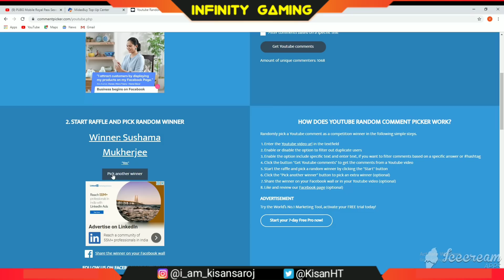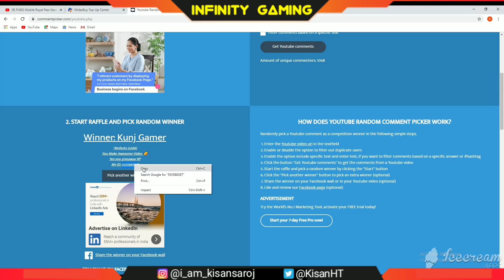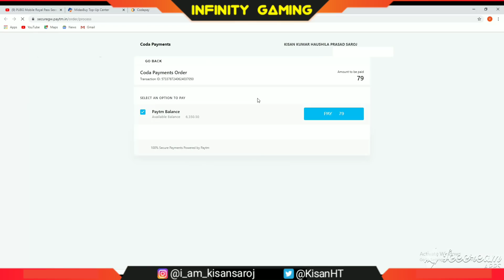TDM The Ruins 7 New Secret Tricks PUBG Mobile | New Hidden Location in TDM the Ruins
Hello Dosto,
Es Video ME maine apko bataya 7 new secret location or trick jisase aap TDM the Ruins Map ME bahut Kill kar sakte ho aur match win Kar sakte ho! Video pasand aayegi to like aur share jarur karna